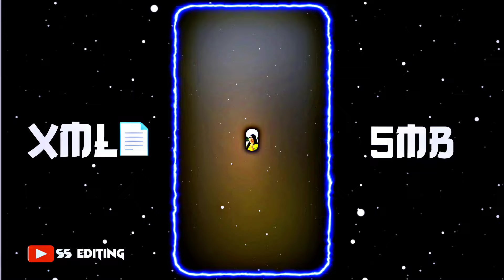Wanna Be My 🥵✨ || New Trend Xml 💥🎬 || New Xml File 📈✨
ᴡᴇʟᴄᴏᴍᴇ  ᴛᴏ ᴏᴜʀ ᴄʜɴɴʟᴇ ɪғ ʏᴏᴜ ʟɪᴋᴇ ᴏᴜʀ ᴠɪᴅᴇᴏ sᴏ ᴘʟᴇᴀsᴇ sᴜʙssᴄʀɪʙᴇ ᴏᴜʀ ʏᴏᴜᴛᴜʙᴇ ᴄʜᴀɴɴᴇʟ. ᴇᴠᴇʀʏᴅᴀʏ ɴᴇᴡ xᴍʟ ᴘʀᴇsᴇᴛs ᴏғ ᴀʟɪɢʜᴛ ᴍᴏᴛɪᴏɴ ᴀʀᴇ ᴜᴘʟᴏᴀᴅᴇᴅ ɪɴ ᴏᴜʀ ᴄʜᴀɴɴᴇʟ .

       ᴘʀᴇsᴇᴛs ʙʏ:- 🆂︎🆂︎ 🅴︎🅳︎🅸︎🆃︎🅸︎🅽︎🅶︎

©️ 𝙲𝙾𝙿𝚈𝚁𝙸𝙶𝙷𝚃-
🇮🇳- ᴀɢᴀʀ ᴀᴀᴘ ᴍᴇʀᴀ xᴍʟ ғɪʟᴇ ᴜsᴇ ᴋᴀʀᴛᴇ ʜᴏ ᴛᴏ ᴍᴇʀᴀ ᴠɪᴅᴇᴏ ᴋᴀ ʟɪɴᴋ ᴀᴀᴘ ᴋɪ ᴠɪᴅᴇᴏ ᴋɪ ᴅᴇsᴄʀɪᴘᴛɪᴏɴ ᴘᴀʀ ᴅᴇɴᴀ ᴘᴀᴅᴇɢᴀ. ɴᴀʜɪ ᴅᴏ ɢᴇ ᴛᴏ ᴄᴏᴘʏʀɪɢʜᴛ sᴛʀɪᴋᴇ ᴊᴀʏɢᴀ! 100%.
𝗫𝗠𝗟 𝗙𝗜𝗟𝗘 𝗗𝗢𝗪𝗡𝗟𝗢𝗔𝗗 𝗞𝗔𝗜𝗦𝗘 𝗞𝗔𝗥𝗘:-👇
📄 𝗫𝗠𝗟 𝗙𝗜𝗟𝗘:- 𝙲𝚑𝚊𝚔𝚒𝚗𝚐 𝙲𝚘𝚖𝚖𝚎𝚗𝚝 𝙱𝚘𝚡
📄 𝗫𝗠𝗟 𝗣𝗥𝗢𝗝𝗘𝗖𝗧:- 𝙲𝚑𝚊𝚔𝚒𝚗𝚐 𝙲𝚘𝚖𝚖𝚎𝚗𝚝 𝙱𝚘𝚡
𝗟𝗬𝗥𝗜𝗖𝗦:- 𝙲𝚑𝚊𝚔𝚒𝚗𝚐 𝙲𝚘𝚖𝚖𝚎𝚗𝚝 𝙱𝚘𝚡
🎶𝗦𝗢𝗡𝗚:- Download My Video

KEYWORDS🔖
xml
xml file
xml tutorial
xml video
attitude xml
cap cut
status
preset full beat
trend xml
alight motion editing
new xml
alight motion
xml edit
xml file
preset alight motion
trending
alight bad boy new trend xml
new trend
edit tutorials
alight link
editing preset
edits
editing
photo xml
xml for photo edit
attitude presets
xml presets
presets
all xml
all presets
alight motion edit xml file
instagram trend
remix xml file
remix xml
happy birthday xml file
devil xml
xml new trend
trending xml
 3d high beat xml file
new song xml
3d trend xml file
3d video editing
3d xml
3d xml preset
video editor
hot xml
alight motion xml file
photo editing
photo edit
editing
SS EDITING
ss editing
Tags🔖
 ◻️▫️𝙽𝙾𝚃𝙴▫️◻️
📌 𝙲𝙾𝙿𝚈𝚁𝙸𝙶𝙷𝚃   𝙳𝙸𝚂𝙲𝙻𝙸𝙼𝙴𝚁
✔️𝚇𝙼𝙻 𝙲𝚁𝙴𝙳𝙸𝚃 𝙱𝚈:-@ssediting01

                      ◽▫️𝚃𝙷𝙰𝙽𝙺𝚂▫️◽